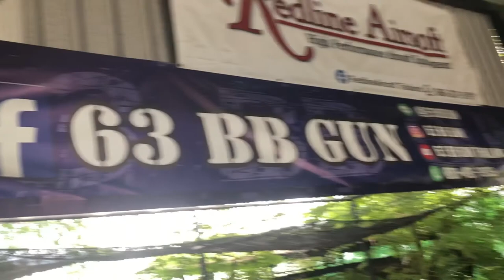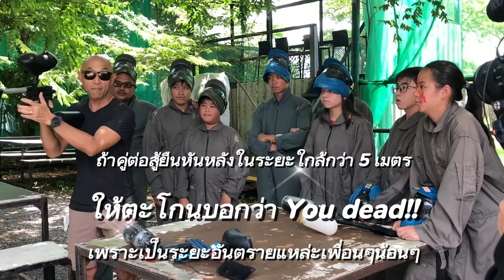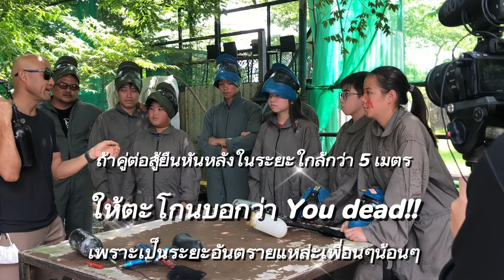มาท้าทาย paintball กับพี่ๆ Team what da fam Part 1!!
Paint Ball จะยากขนาดไหนเชียว!!
มาดูเบื้องหลังการถ่ายทำกันก่อนนะเพื่อนๆ น้อนๆ
How amusing to be playing paintball for the first time??